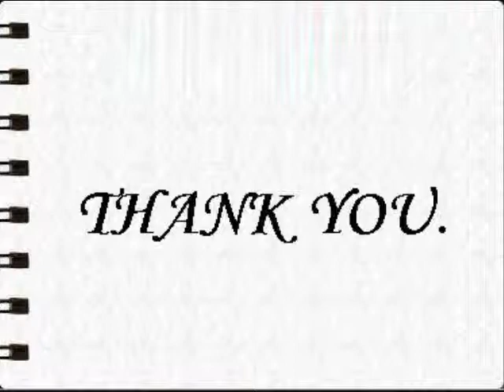Biba Women's Kurta Black 8082